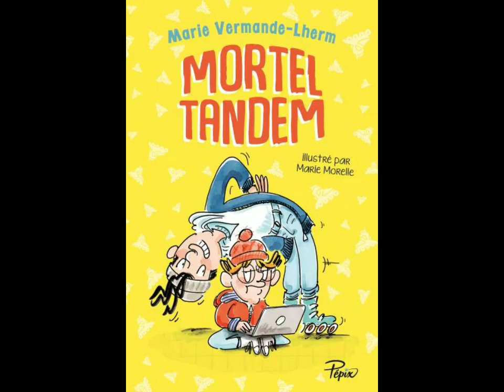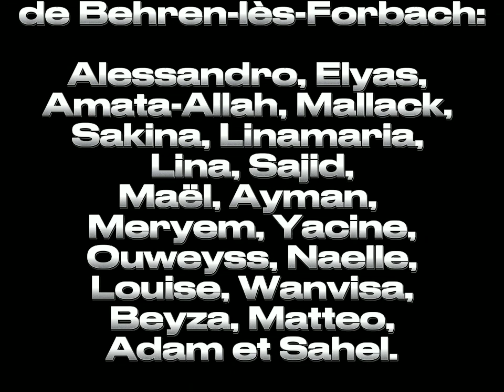1er prix CM1-CM2 - École primaire Louis Pasteur BEHREN LES FORBACH